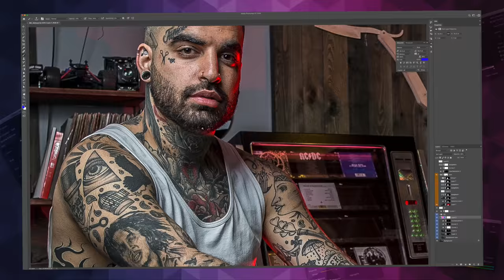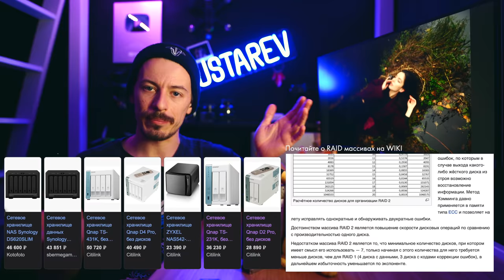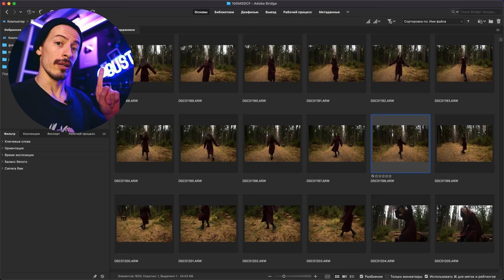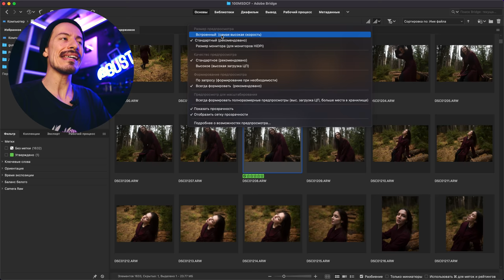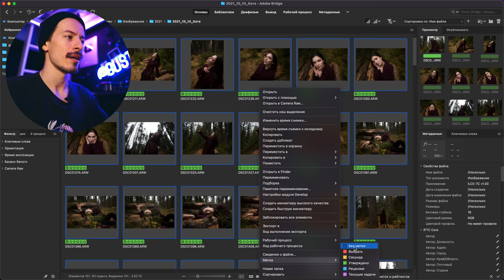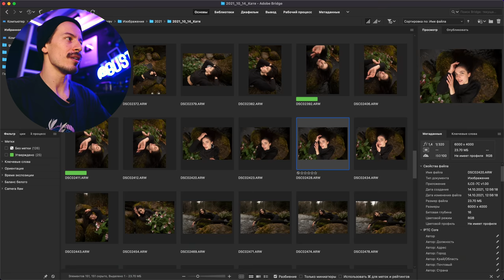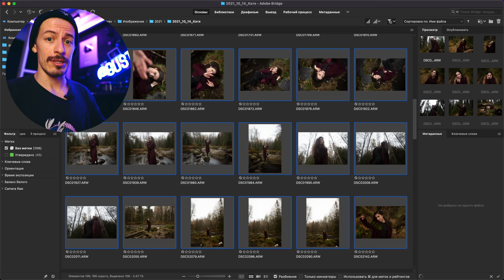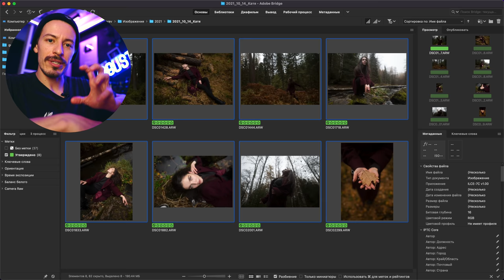Как я отбираю фотографии и делаю крутые серии